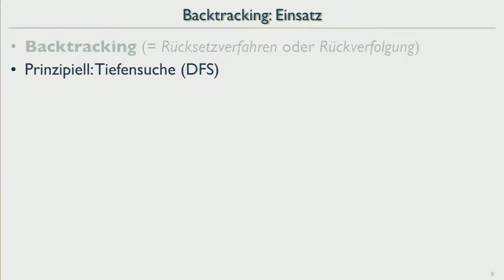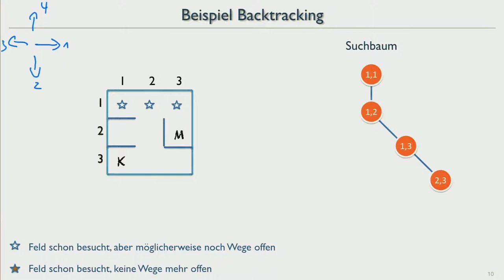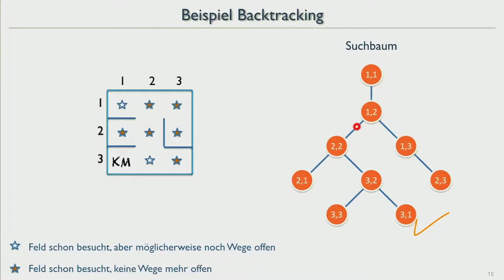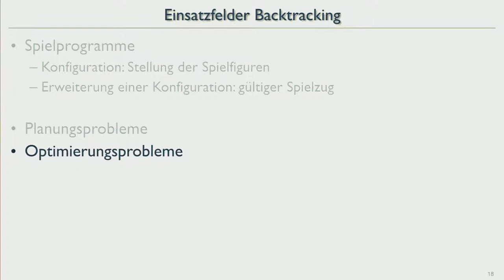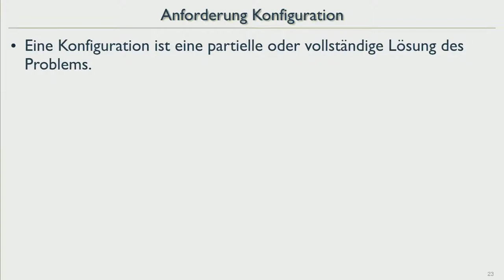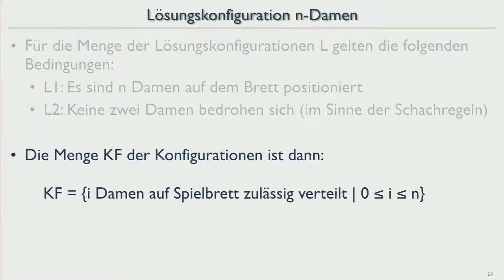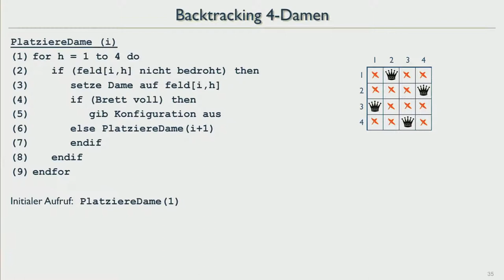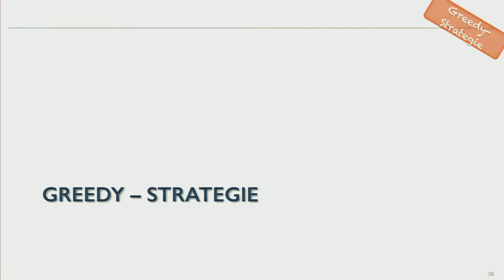AuD18 23 AlgorithmDesign Backtracking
Algorithmen-Entwurf: Backtracking-Strategie